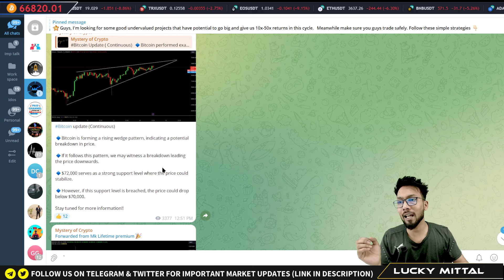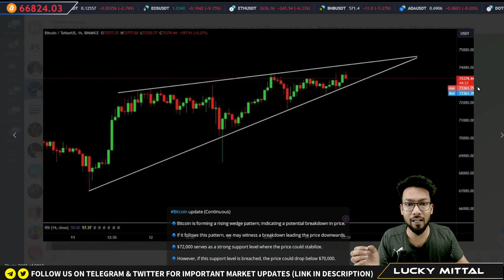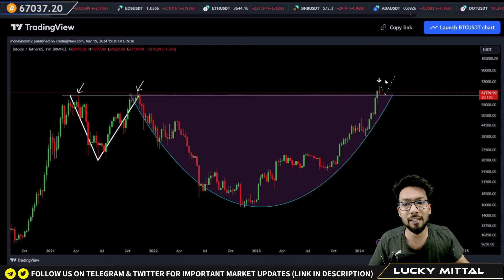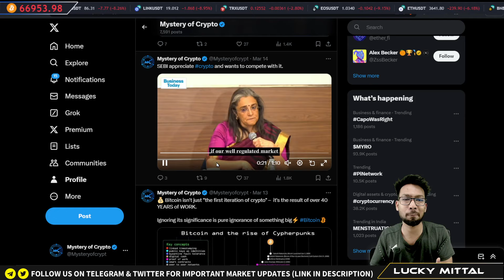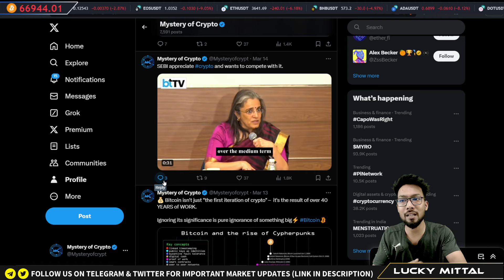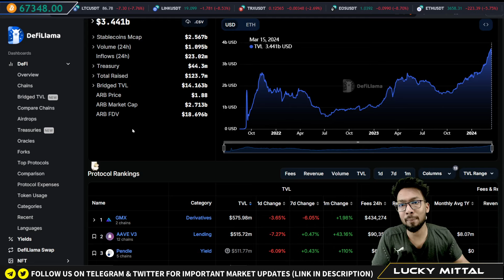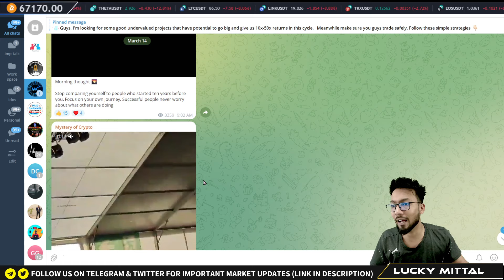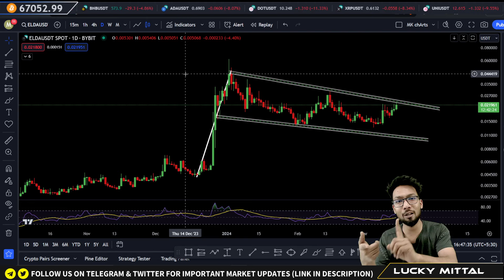Bitcoin crashing⚠️ what altcoins you can buy in dip ?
Hey guys!
Bitcoin just fell to around $65,000. 😕 If you're wondering whether it's going to drop more or bounce back, and which altcoins to consider, this video is for you! Watch now to get all the info you need!